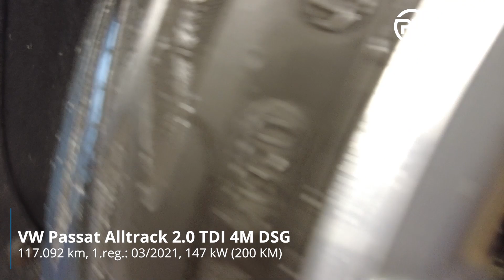VW Passat Alltrack 2 0 TDI 4M DSG TEHNIČNO STANJE